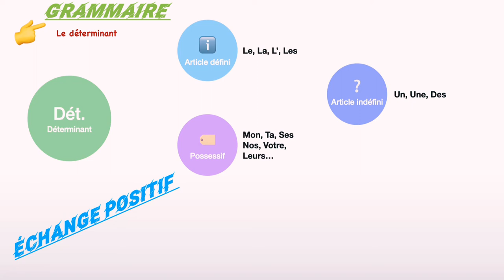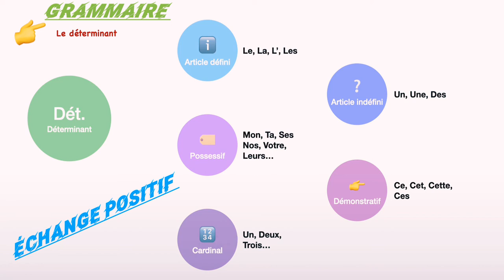Leçon 10; grammaire les déterminants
✔️💯la grammaire française ; les déterminants ou les adjectifs.

✔️1- déterminant possessif
✔️2- déterminant démonstratif
✔️3-déterminant cardinal
✔️4- article défini et indéfini